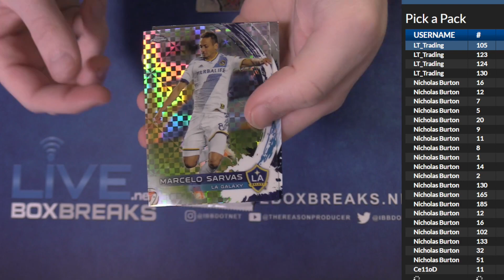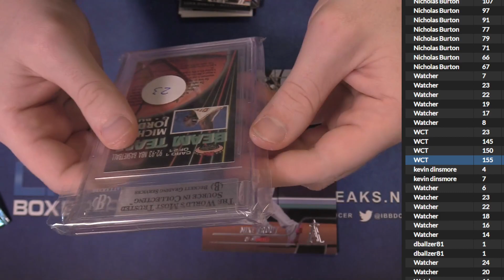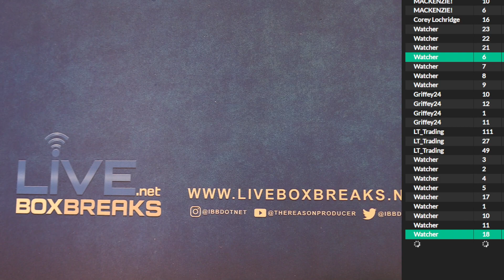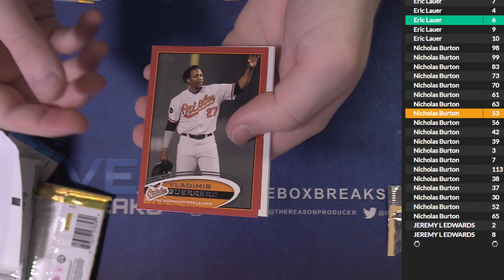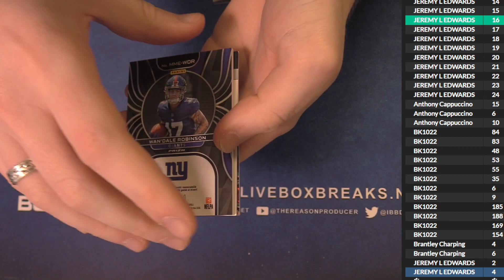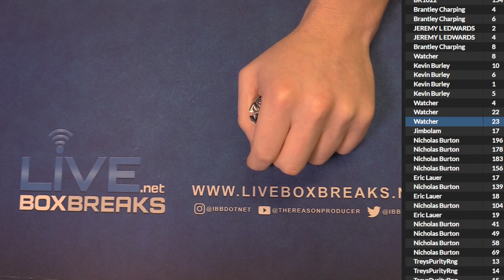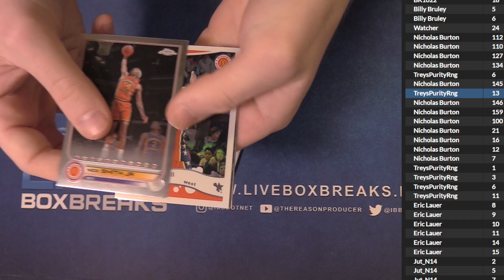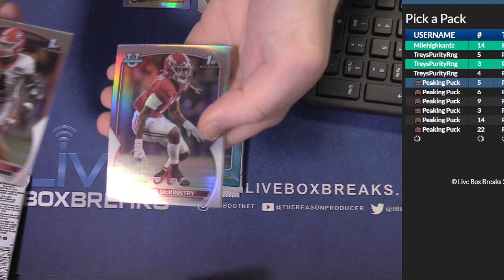3 23 PAP #1 LBB